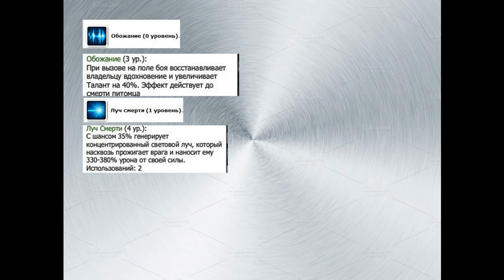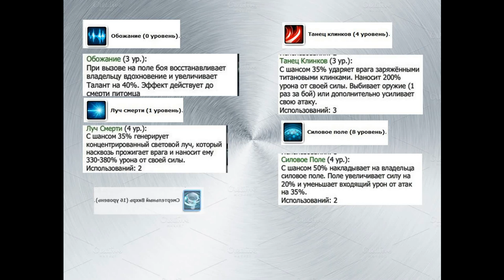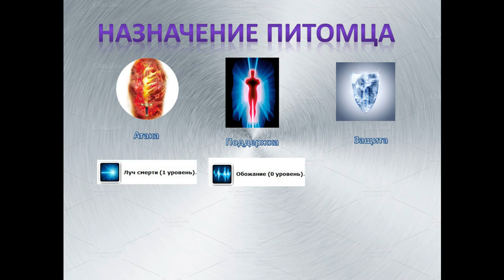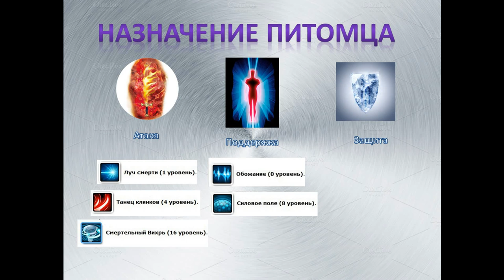Обзор Питомцев Musicwars 1# ( Кибердевочка) - Питомцы Музвар